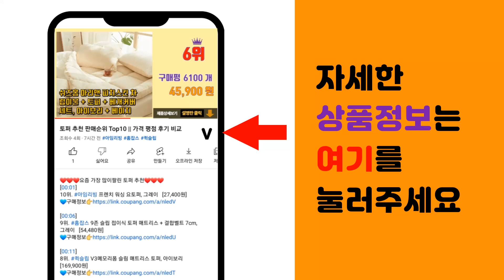코렐접시 추천 판매순위 Top10 || 가격 평점 후기 비교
❤️❤️❤️요즘 가장 많이팔린 코렐접시 추천❤️❤️❤️

[00:01]
10위. 코렐 올리브가든 찬기, 혼합색상, 3개 [23,670원]

[00:06]
9위. 코렐 꽃솜 찬기 중, 혼합색상, 3개 [25,260원]

[00:11]
8위. 코렐 리틀프린스 원형 접시세트, 1세트, 중 2p + 대, 혼합색상 [36,120원]

[00:16]
7위. 코렐 프로빈셜 원형 접시세트, 1세트, 소접시 2p + 중접시 + 대접시, 블루 [38,420원]

[00:21]
6위. 코렐 그린 딜라이트 찬기 대, 혼합색상, 2개 [15,330원]

[00:26]
5위. 코렐 화이트 무지 중접시 21.5cm, 1개 [6,700원]

[00:31]
4위. 코렐 올드타운블루 원형접시 중, 2개, 단품, 혼합색상 [15,280원]

[00:36]
3위. 코렐 잉글리쉬가든 원형 접시 6p 세트, 혼합색상, 원형접시 소 3p + 중 2p + 대, [57,030원]

[00:41]
2위. 코렐 찬기, 그린딜라이트, 3개 [20,500원]

[00:46]
1위. 코렐 믹스베리 원형접시 대, 2개, 단품, 혼합색상 [16,900원]